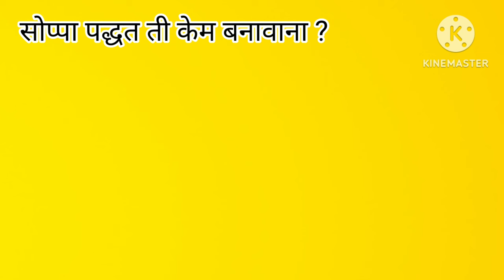Channel Introduction video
This is introduction video of channel.